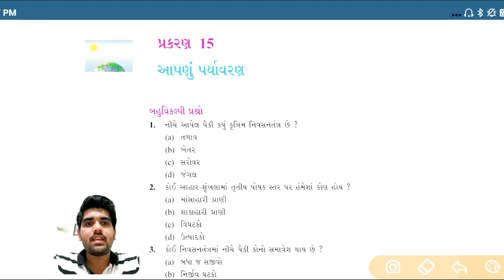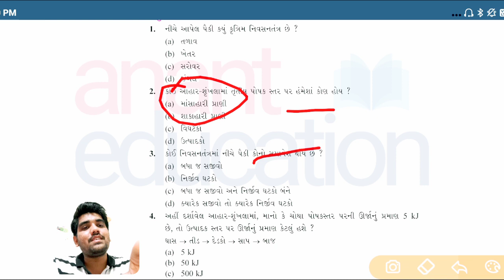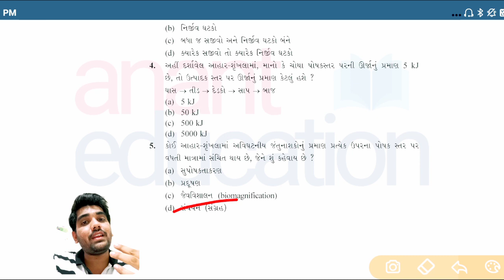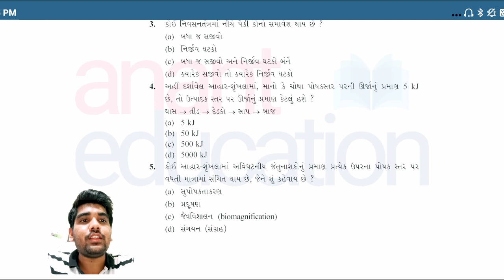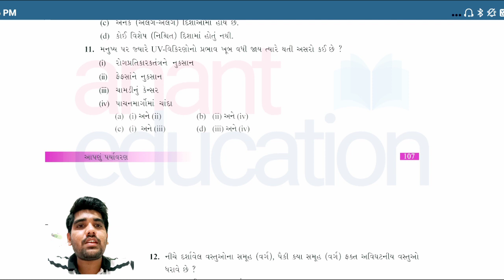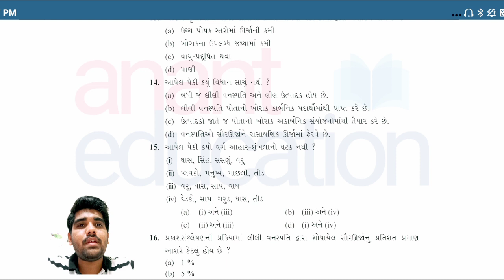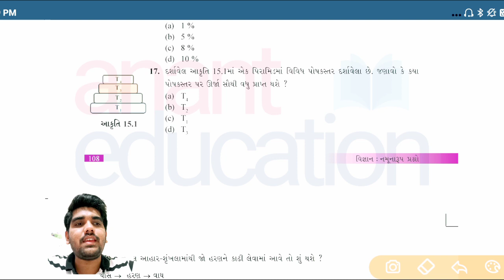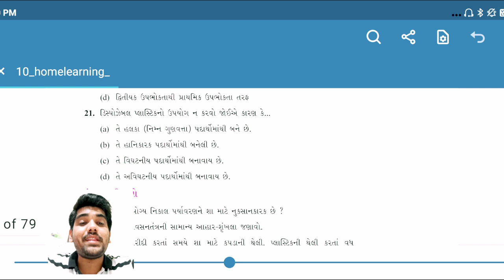Std 10 Science | ch15 આપણું પર્યાવરણ | બહુવિકલ્પી પ્રશ્નો | home learning | પૂરક સાહિત્ય | MCQ 🔥